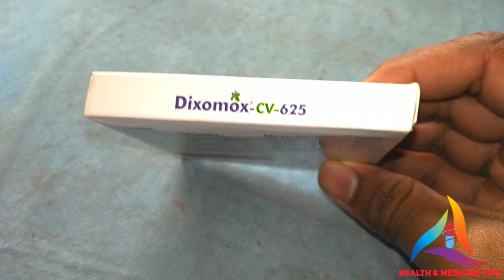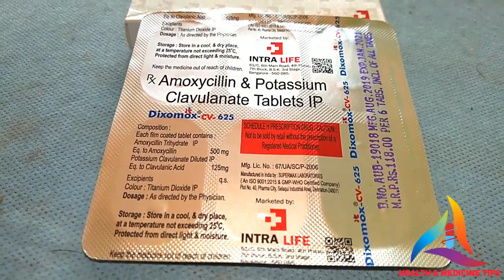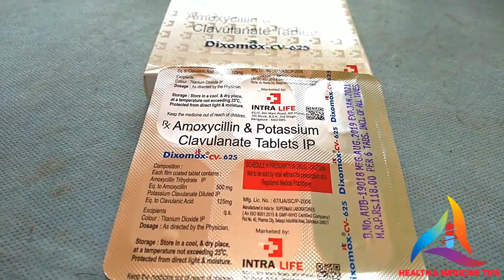💊Tablet Dixomox-Cv-625 Review Bengali.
💊Dixomox-CV-625mg
Antibiotic Medicine